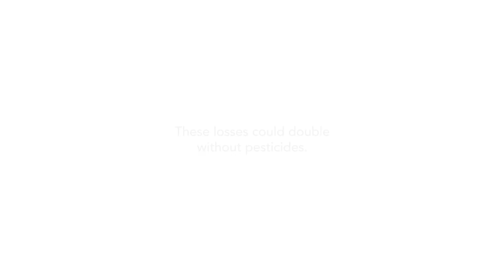Tom Bradshaw’s story: With or without pesticides?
UK farmer Tom Bradshaw discusses the reality European farmers face today: managing the environment, tackling weeds and diseases, market and regulatory pressures and a lack of public understanding about what it takes to produce affordable, high quality food.